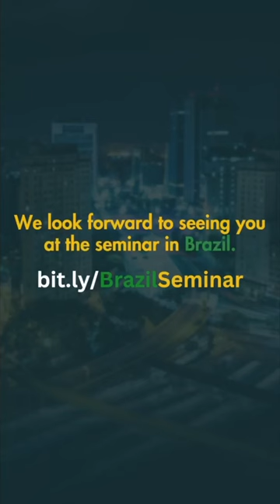Change Position but Keep the Power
When we are moving and changing positions, tension comes and we lose precision and power of impact.

POWER ON THE MOVE- Brazil Seminar was held on October 14-15, 2023. It was a huge success.